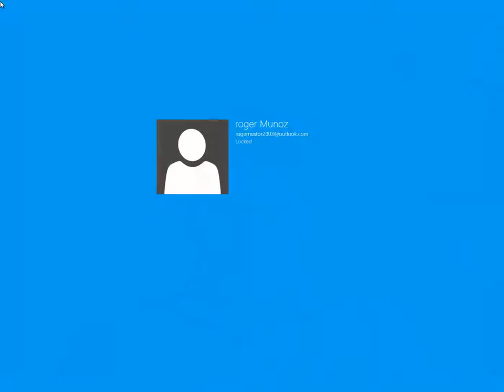capture 612292014Venezuela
SKYPE: ROGERNESTOR2003

JESUCRISTO VINO A LIBERTAR A LOS CAUTIVOS:
19 A predicar el año agradable del Señor